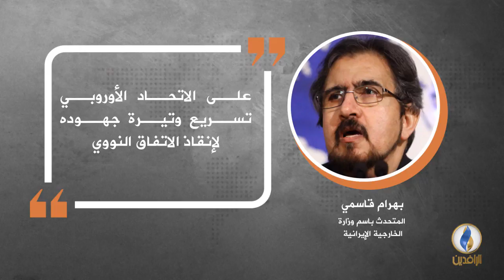في دقيقة .. أبرز التصريحات الصحفية ليوم الاثنين.